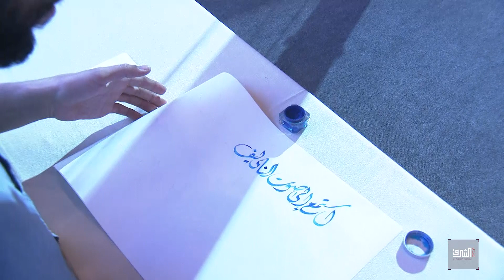Musical Performance | Bülent Evcil, World-Renowned Turkish Flutist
This musical performance took place at Al Sharq Youth Annual Conference 2017 in Istanbul, Turkey. The conference brought together 800 active and passionate youth from all over the world including young academics, entrepreneurs, innovators and youth leaders, providing them with a platform to address the most prominent issues in the Al sharq region and the world.